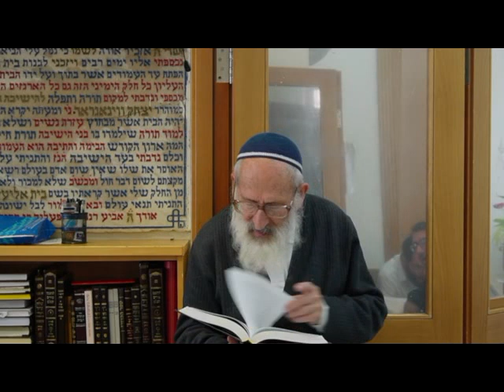פרשת פקודי | מה החשיבות בלעשות כאשר ציווה ד' - הרב שלמה אבינר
תאריך: כ' אדר ב' תשפ"ב